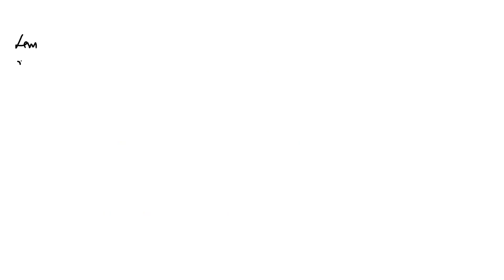Jee mains 29 January 2024 Shift 1 paper @jee mains @jee advance